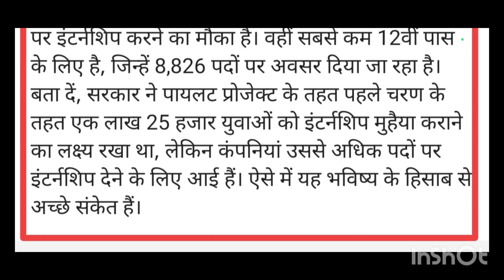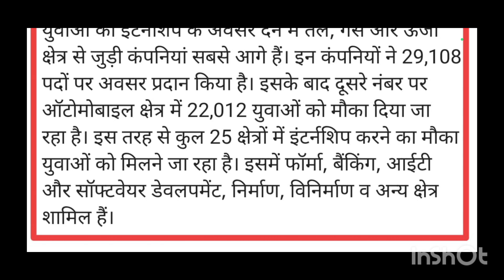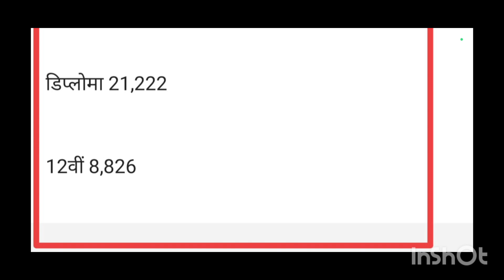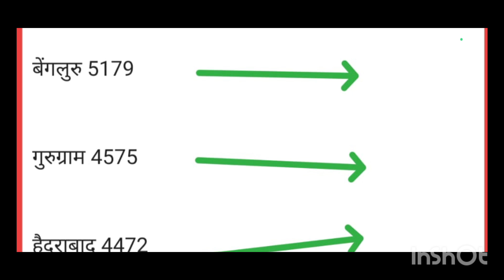PM INTERNSHIP SCHEME 👌 जानें कितने आए आवेदन ✍️ स्नातकों को सबसे अधिक मौके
fresher jobs
work experience
internship details
career launch
bharat internships
paid internship